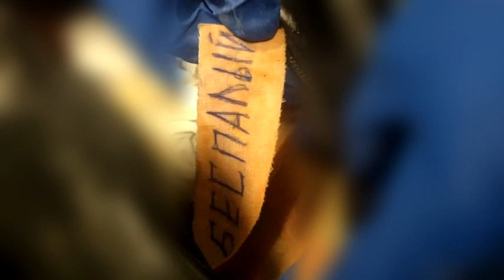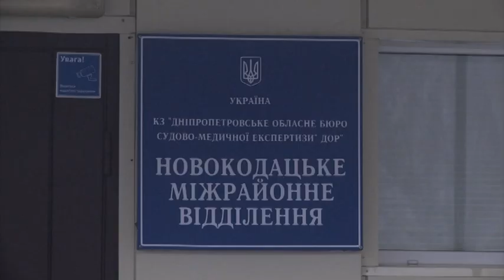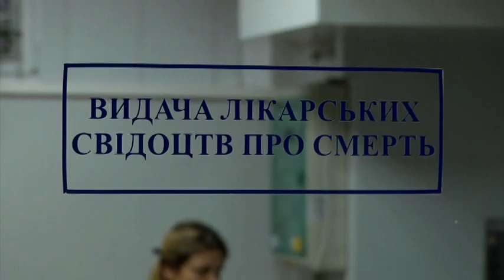На Дніпропетровщині попрощалися з Романом Безпалим, понівечене тіло якого передали бойовики